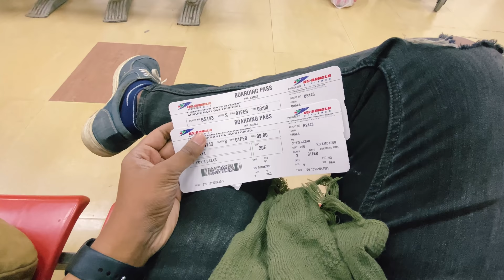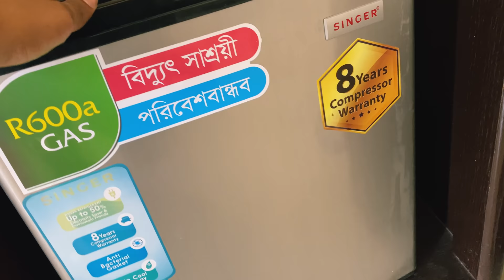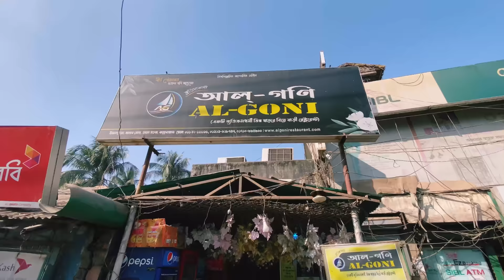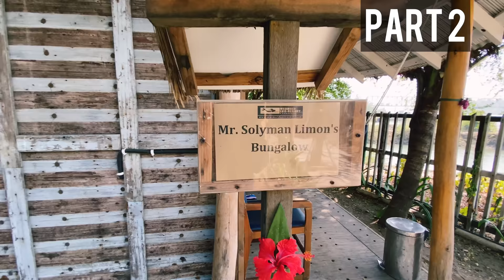A vlog with my Mom || Solyman Limon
Hello Guys !!
Assalamualaikum.I am Solyman Limon and welcome to my Cox’s Bazar Vlog.
This Time I visited the longest Sea Beach on the earth Cox’s Bazar.This time i was visited this place with my ammu. This tour was suddenly planned because my final exam is running So if there is any kind of mistake then Sorry for that .